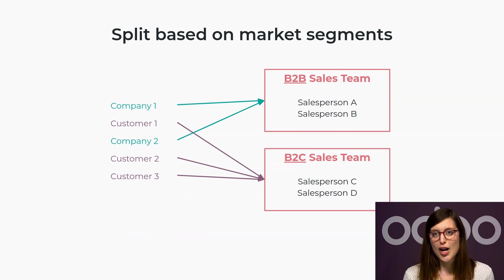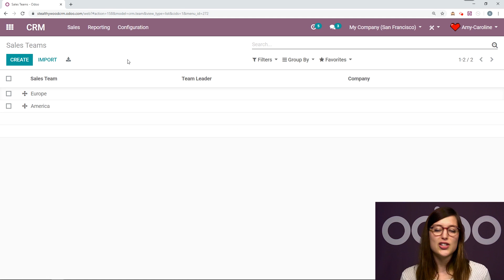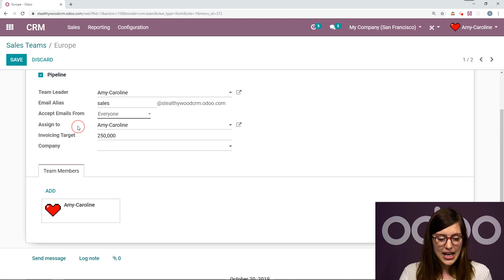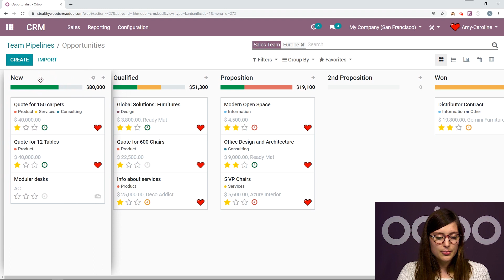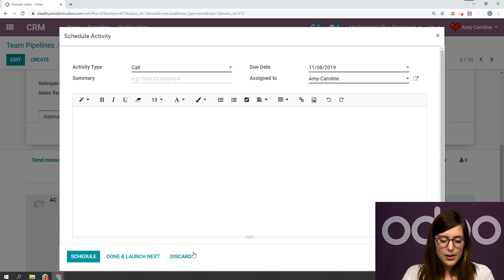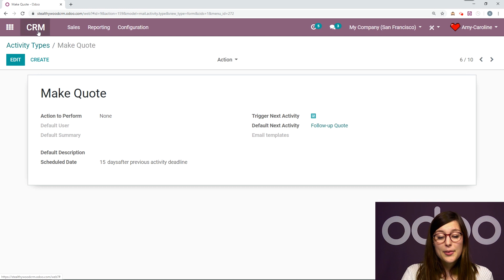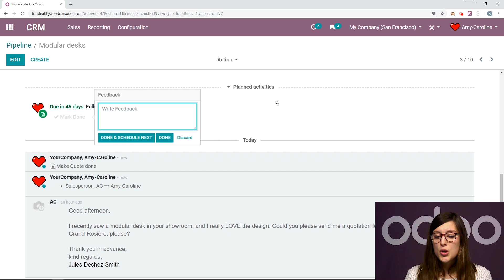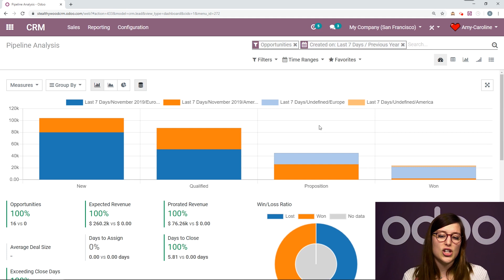Sales Teams | Odoo CRM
Learn everything you need to grow your business with Odoo, the best management software to run a company

In this video, learn how to manage sales teams in Odoo and how to split them according to your business needs.